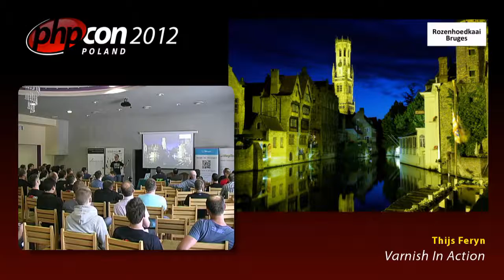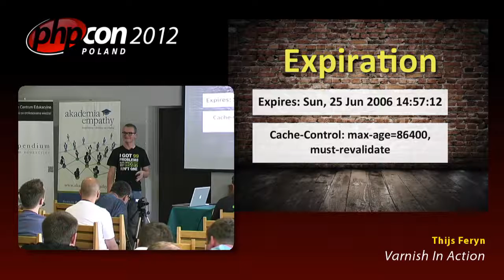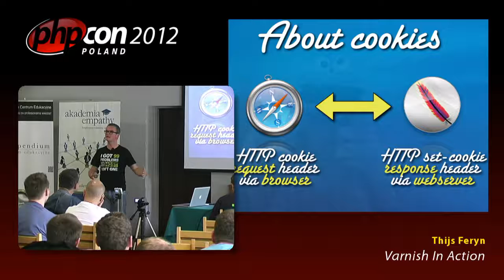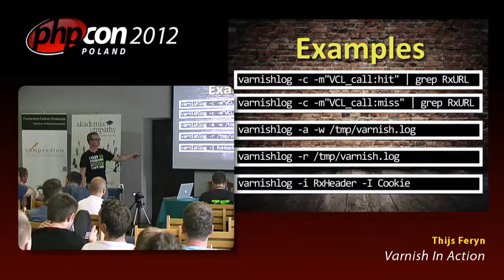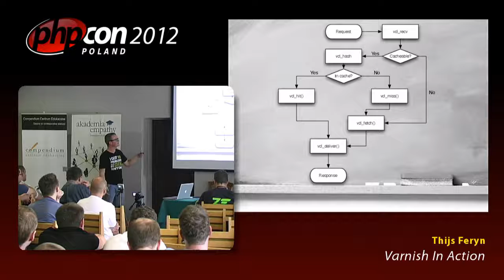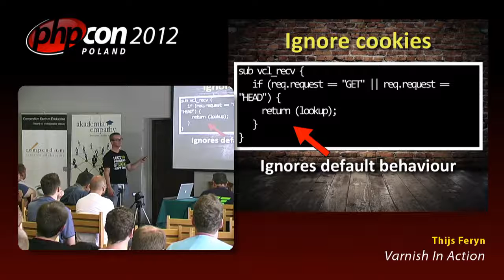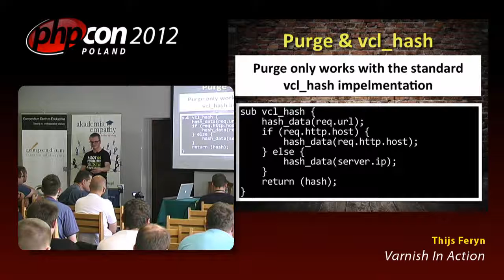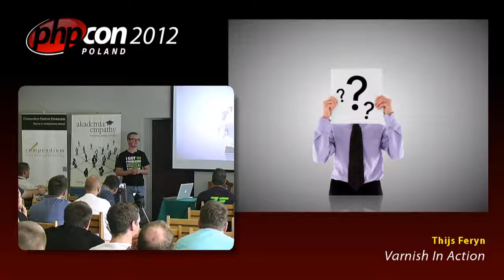Thijs Feryn: Varnish In Action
Varnish is a reverse caching proxy that is steadily becoming the default standard in enterprise environments. A lot of people know what Varnish is and what it can do out of the box, but there s plenty more it can do with the necessary tweaking/tuning. During my talk I will show you which tools it comes with and how it can be configured/programmed to serve the most common use cases.